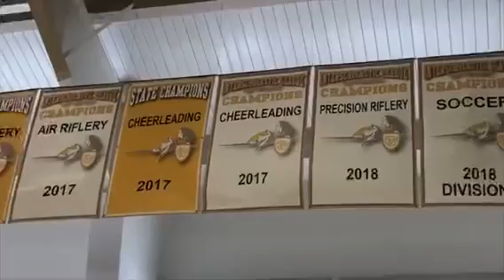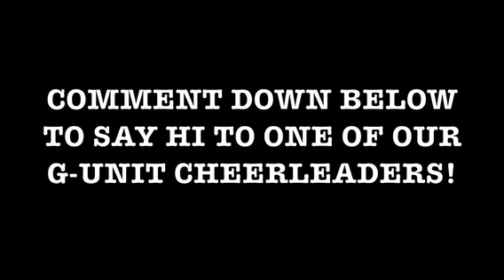G-UNIT VLOG EPISODE 002: MEET THE TEAM!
***SORRY IN ADVANCE FOR THE WIND NOISES THROUGHOUT THE VIDEO***

Introducing the 2019 G-UNIT Team! We've grown so much over the years, and we are excited to welcome both new and returning members to our Varsity Team. It'll be the most challenging year yet as we continue to test our capabilities. If you're not uncomfortable, you are not challenging yourself. Our team really depends on each other to get the job done and accomplish all of our goals.We are blessed to have a team that cares for one another and treats each other like 'ohana. We will be having another tryout for new students once school starts, and we hope to see new faces!  STAY FOCUSED G-UNIT! Competition season is right around the corner.